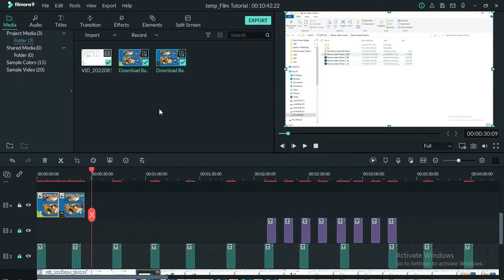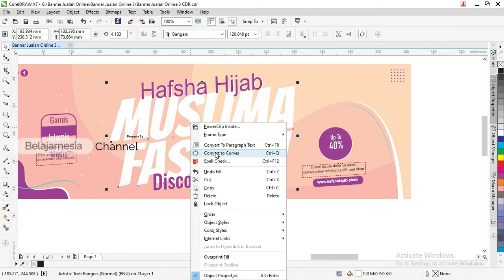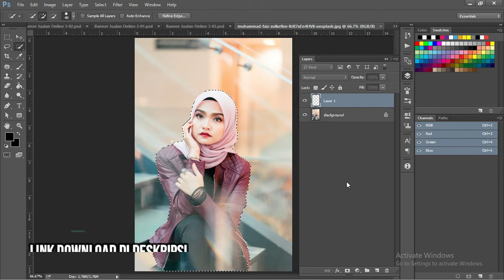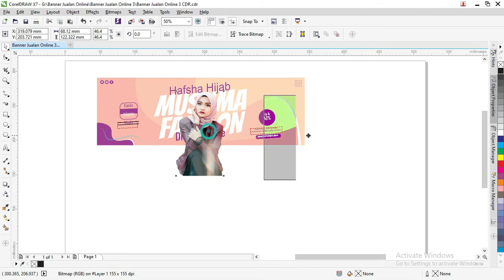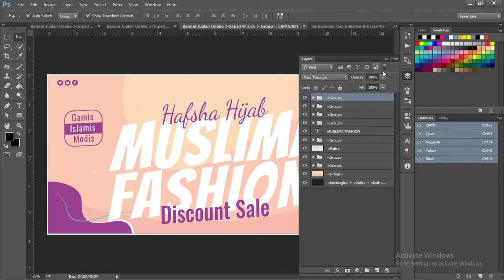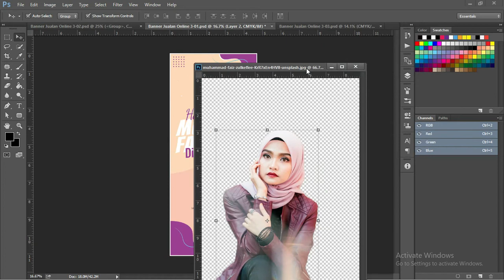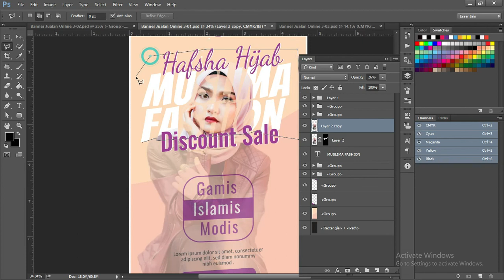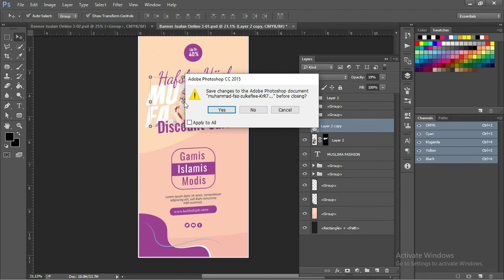[Free .CDR & PSD 02/07 ] :Download Kumpulan Banner Jualan Online CDR Coreldraw Tebaru Gratis